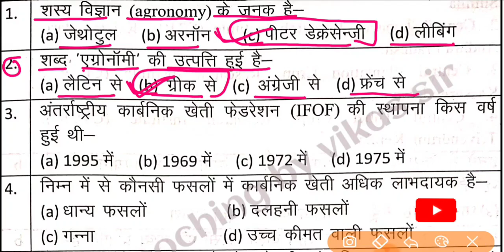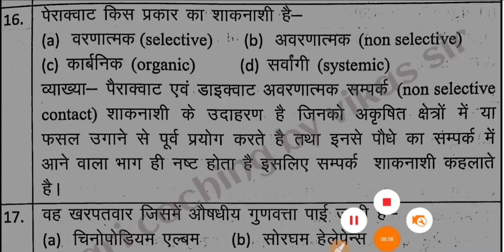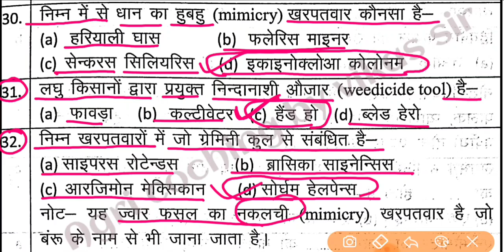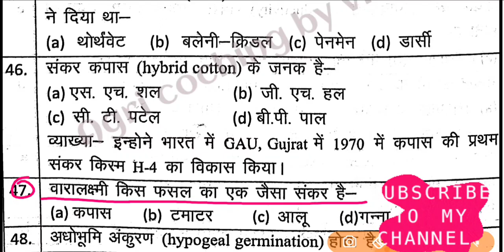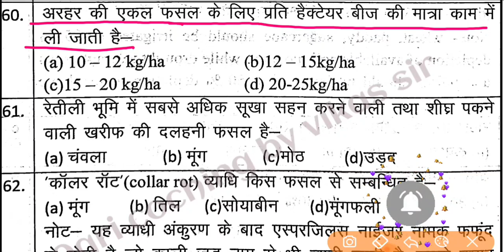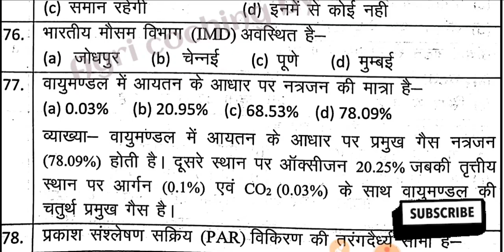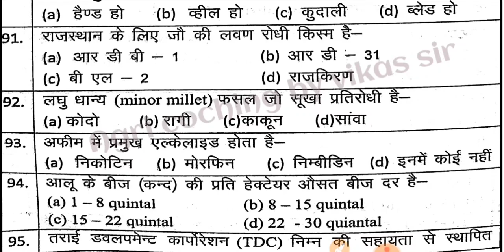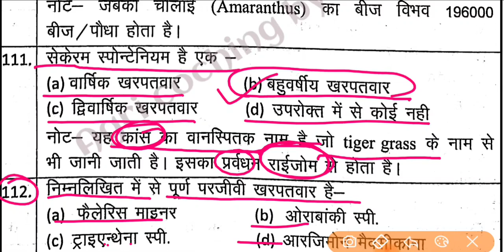UPSSSC AG TA + Can supervisor || शस्य विज्ञान || Agronomy || भाग - 22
Agronomy
सस्य_विज्ञान
Agronomy
Agronomy
Agronomy_upsssc
Upsssc
UPSSSC
upsssc
upsssc
upsssc_ta
Upsssc_can_super
TGT/PGT
कृषि_प्रैक्टिस _सेट
Agriculture
Agriculture
Agronomy
Pgt_agricuture
upsssc
UPSSSC
agriculture_ta